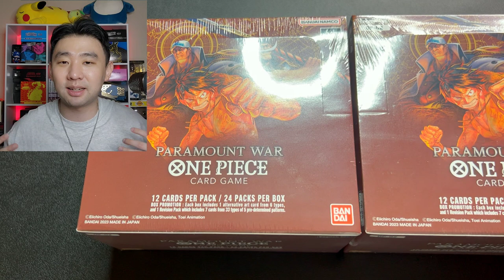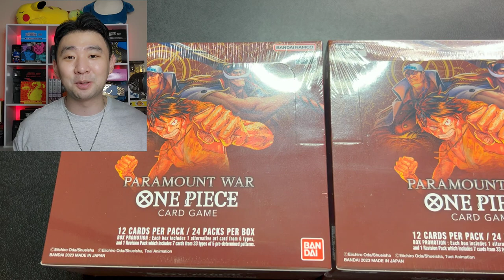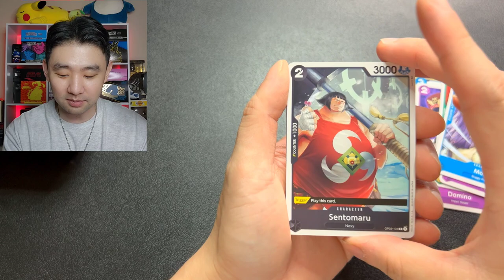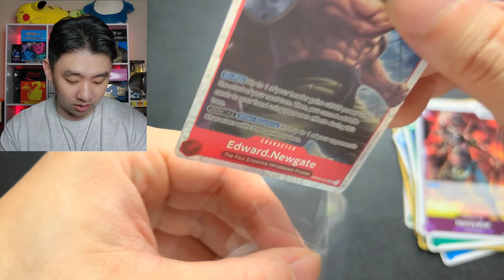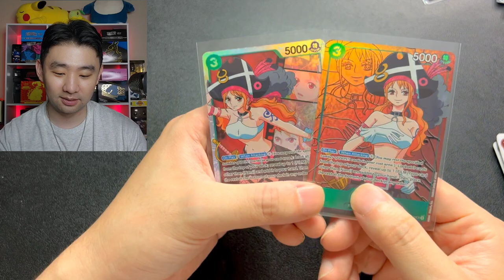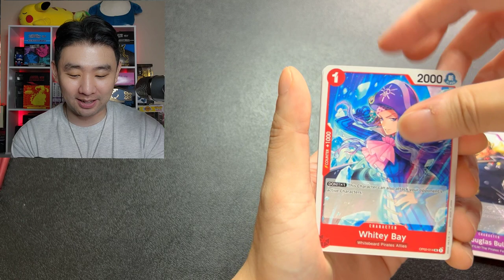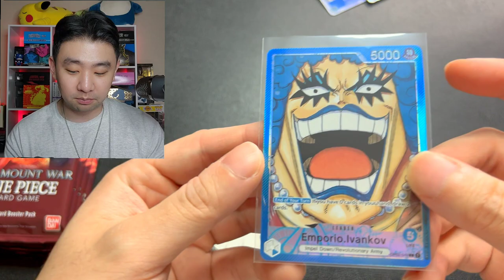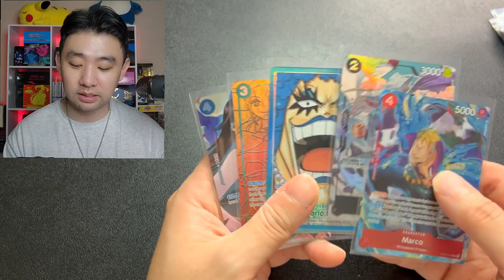*OPENING 2 BOXES OF ONE-PIECE PARAMOUNT WAR! DOUBLE MSRP ON RELEASE DAY?!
FINALLY ONE PIECE PARAMOUNT WAR HAS BEEN RELEASED! However, the release has been an absolute shambles for One Piece fans and for Bandai alike. One Piece Paramount war is one of the most anticipated releases for One Piece fans around the U.S. but there is no product for fans to get a hold of. Every local card shop sold out of One Piece paramount war or even had their allocations cut. BANDAI WHAT ARE YOU DOING?!? YOU ARE BOTTLING IT. PEOPLE WHO WANT TO PLAY AND COLLECT YOUR CARD GAME CANT BECAUSE THEY CAN'T GET A HOLD OF THE CARDS! Fix your stuff Bandai! Regardless, I was able to get a hand on two booster boxes of One Piece Paramount War and I am going to share that opening with all of you beautiful people! Can we pull some heat today?

In this video, we'll be opening 2 boxes of One Piece TCG! They are DOUBLE MSRP on release day, so be sure to check this video out if you want to get a good look at some of the cards!

One Piece Card Game is a CCG that is based on the popular manga and anime series, One Piece. This card game is highly addictive and requires a lot of strategy in order to win. If you're a fan of One Piece, then be sure to check out this game! (IF YOU CAN FIND PRODUCT...IM LOOKING AT YOU BANDAI!)

► DK Cards Here! I have just recently started my Pokemon Youtube channel with the goal of reliving some moments from my childhood by opening Pokemon Packs. Join me while I explore the massive world of the Pokemon Trading Card Game! Some day I hope to open vintage pokemon card packs/booster boxes and will continue to keep up with the most recent Pokemon TCG Products! Thanks for tuning in :D